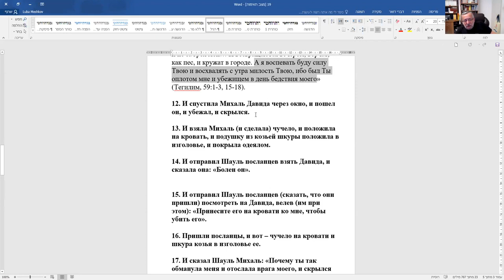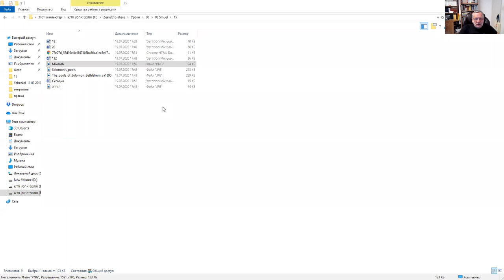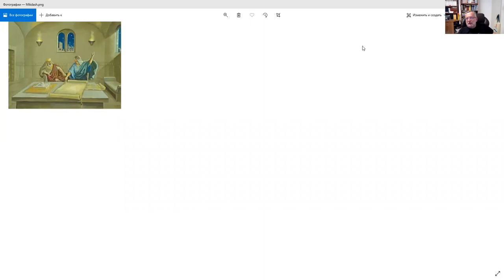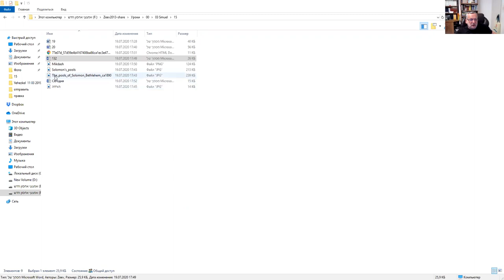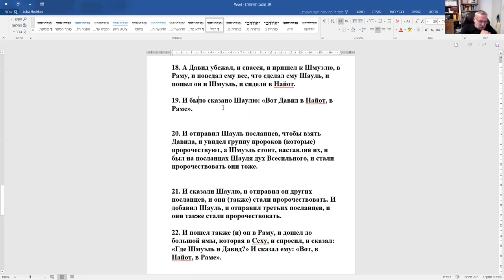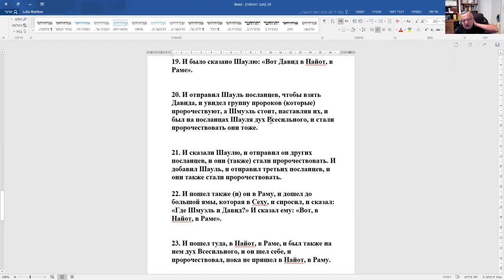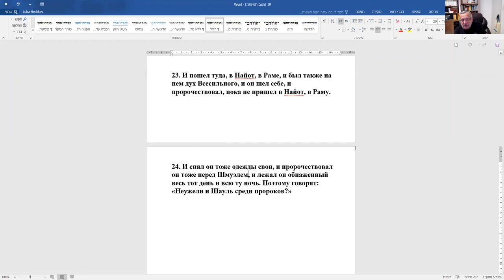Шмуэль алеф. Преследование Давида, рав Зеев Мешков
Занятия по вс., 18:00, вр. изр.
"Тихая группа" в Ватсапе для получения ежедневных сообщений об онлайн занятиях ЛИЛЬМОД - линк для присоединения+пароль: